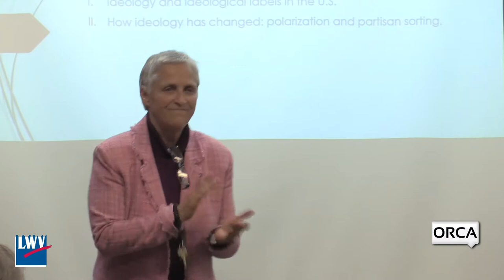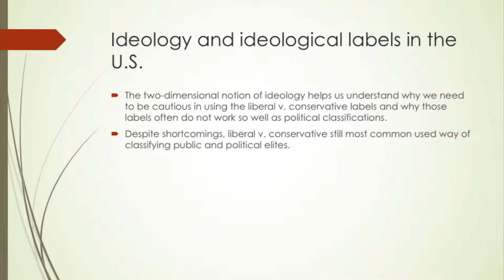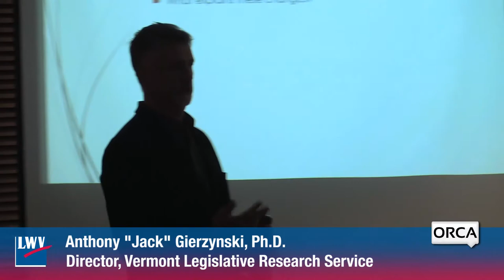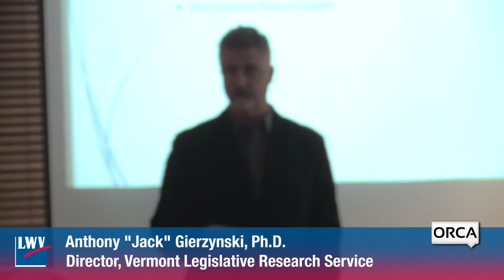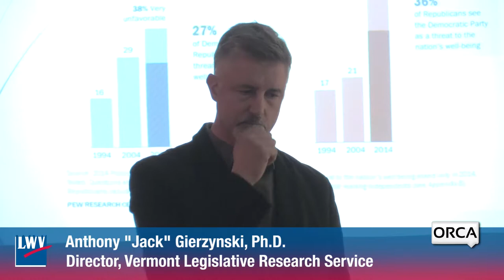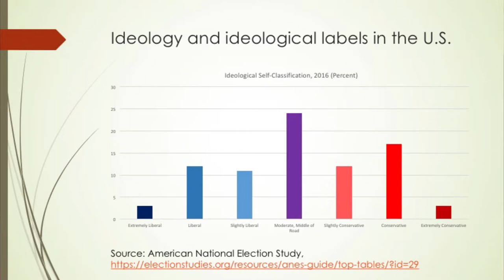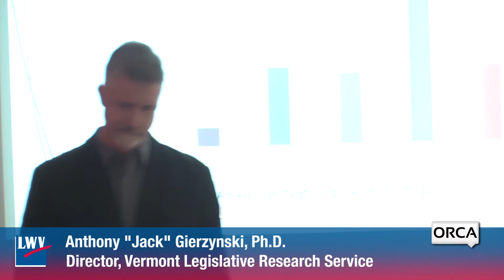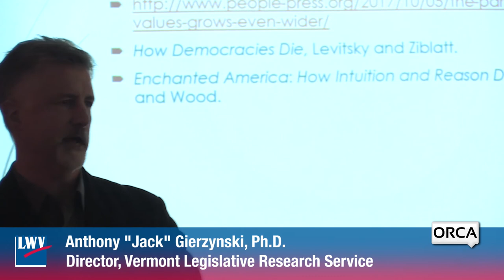Constitutional Crisis? Series - Understanding Liberalism and Conservatism